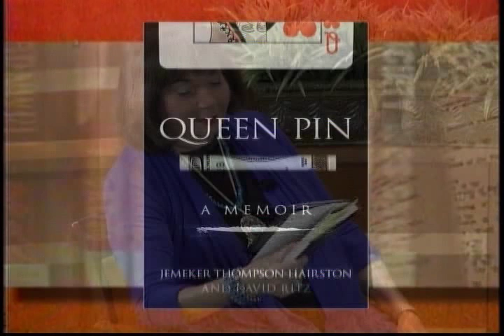Jemeker Thompson-Hairston - Queen Pin - Part 1